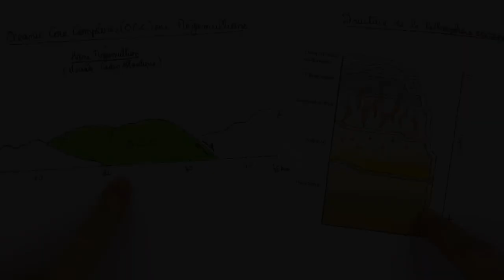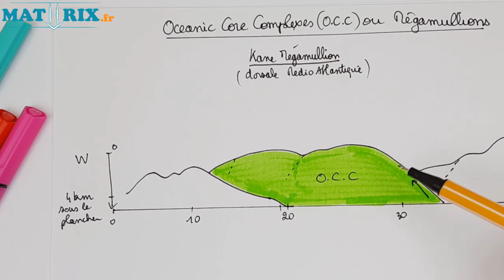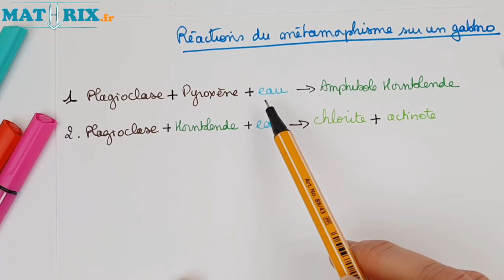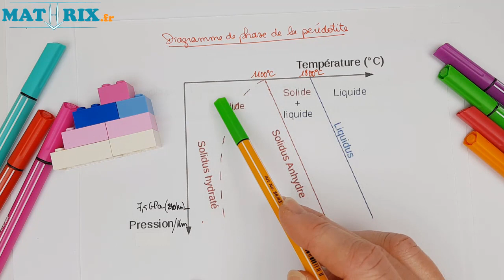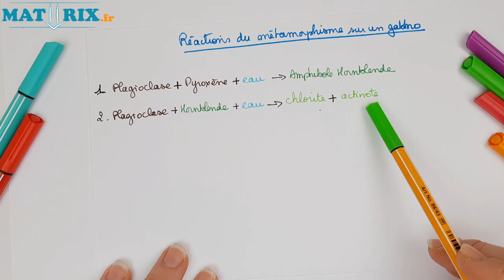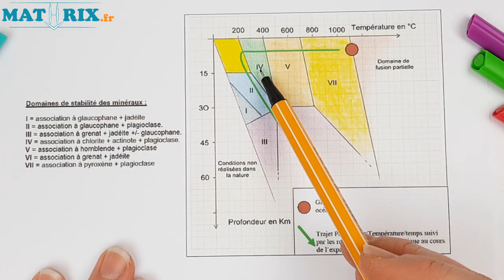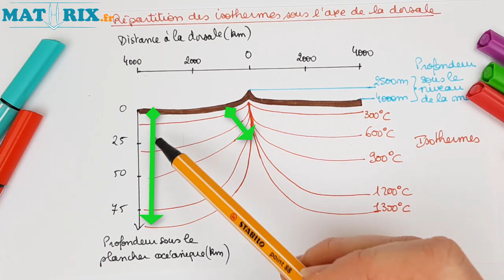Divergence et Densité - SVT - TERRE 1ère#7 - Mathrix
Maintenant que nous savons que les dorsales sont responsables de la production de la lithosphère océanique, nous allons voir comment le refroidissement et l'hydratation des roches de cette lithosphère, qui se réalisent au fur et à mesure de son éloignement de leur lieu de fabrication,  sont à l'origine de l'augmentation de densité de la lithosphère océanique.